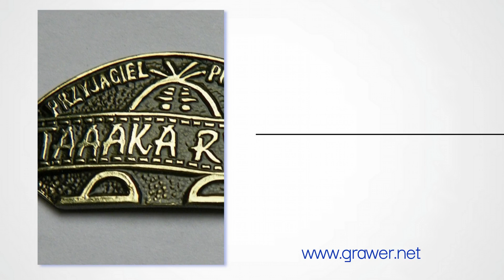Stemple, medale, matryce, czcionki i grawerowanie - Zakład grawerski Grzegorz Marcinkowski Zabierzów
Stemple do tłoczenia w drewnie i skórze, matryce, datowniki mosiężne i wiele innych wyrobów wykonujemy na indywidualne zamówienie klienta. Zajmujemy się też grawerowaniem na różnej powierzchni dowolnych znaków, napisów i obrazków. Zakład grawerski to firma, której właścicielem jest Grzegorz Marcinkowski i która działa od ponad 30 lat. Nasza siedziba znajduje się w Zabierzowie, w województwie małopolskim.

Produkujemy także medale, odznaki okolicznościowe i czcionki wykonane ze stali zwykłej, nierdzewnej lub mosiądzu. Chętnie doradzamy przy wyborze najlepszych rozwiązań, a same zlecenia realizujemy terminowo. Z naszych usług korzystają klienci indywidualni oraz firmy.

Zapraszamy do kontaktu i skorzystania z usług Zakładu Grawerskiego w Zabierzowie!